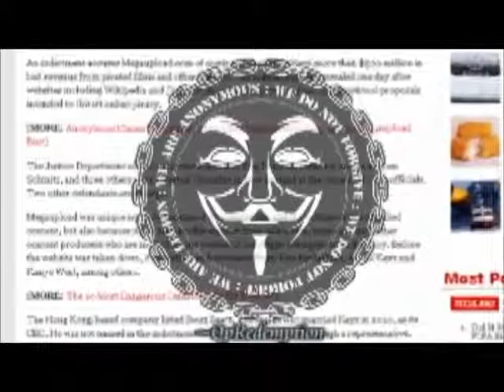Anonymous Operation Revenge